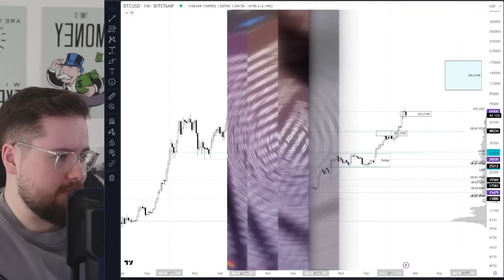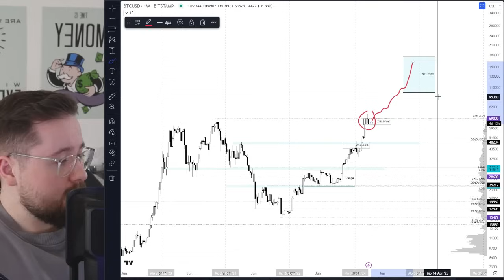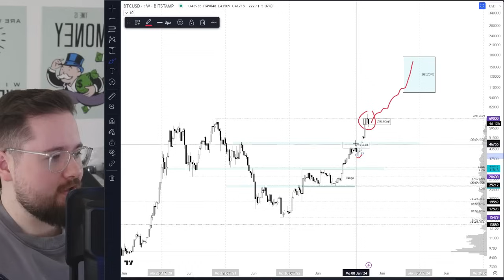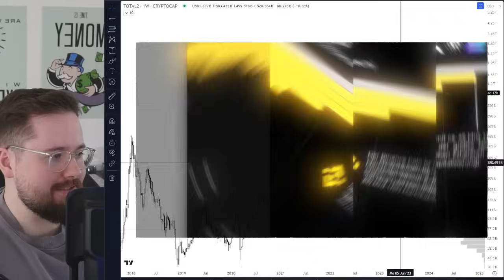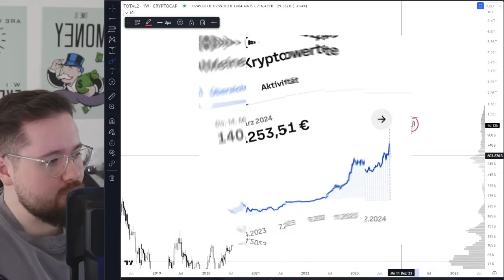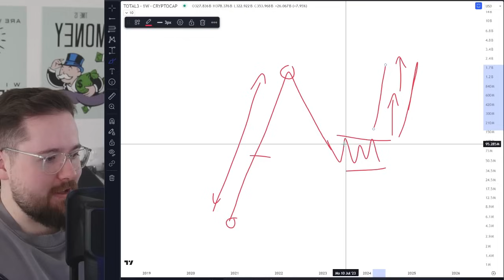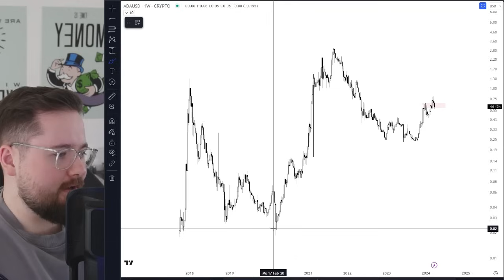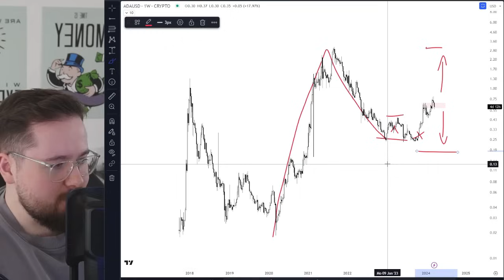Bitcoin Kursziel 2024: 170.000$ - diese Coins profitieren 🚀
In diesem Video analysieren wir das Potenzial von Bitcoin und anderen Kryptowährungen im aktuellen Bullrun. Schafft es der Bitcoin bis Ende 2024 auf dreistellige Niveaus, oder ist diese Schätzung zu hoch gepeilt?

⬇️ Wichtige Links

Timestamps
Intro: 0:00
Der Bitcoin Bullrun: 2:25
Die aktuelle Korrektur: 3:56
Bitcoin Kursziel 2024: 11:55
Der Altcoin Bullrun: 13:24
Diese Kryptos sind gerade spannend: 16:46
Wichtige Infos: 20:50

⬇️ Weitere Guides

Risikohinweis

Wir übernehmen keinerlei Haftung für die bereitgestellten Inhalte auf YouTube und allen anderen verwendeten Plattformen (Analysen, Berichte, Prognosen und Informationen). Die Inhalte stellen in keiner Weise einen Aufruf oder Aufforderung zur individuellen oder allgemeinen Nachbildung, auch nicht stillschweigend, dar. Analysen, oder anderweitige Informationen, stellen keine Aufforderung zum Kauf oder Verkauf von Wertpapieren oder derivativen Finanzprodukten dar. Die vom, Seitenbetreiber, Partnern oder Kunden bereitgestellten Analysen, Berichte, Handelsanregungen, Prognosen und Informationen stellen auch keine abschließende Information dar, die für eine Anlageentscheidung benötigt wird. Insbesondere ist für eine Anlageentscheidung stets auch die persönliche Situation des Anlegers maßgebend. Eine Haftung für mittelbare und unmittelbare Folgen der vermittelten und bereitgestellten Inhalte, ist somit ausgeschlossen. Wir übernehmen keinerlei Haftung für die erteilten Informationen. Insbesondere weist der Seitenbetreiber hierbei, auf die bei Geschäften, mit Optionsscheinen, Futures, CFDs, Derivaten und derivativen Finanzinstrumenten, besonders hohen Risiken hin. Der Handel mit Optionsscheinen, Futures, CFDs, bzw. Derivaten ist ein Finanztermingeschäft. Den großen Chancen solcher Geschäfte, stehen entsprechende Risiken gegenüber. Diese je nach Art und Emittent, nicht nur einen Totalverlust des eingesetzten Kapitals, sondern darüber hinausgehende Verluste, nach sich ziehen können. Aus diesem Grund setzt diese Art von Geschäften vertiefte Kenntnisse in Bezug auf diese Finanzprodukte, die Wertpapiermärkte, Wertpapierhandelstechniken und Strategien voraus. Kunden/ Partner/ Vertreter der Chartsekte, können zum Zeitpunkt der Veröffentlichung, Anteile an Wertpapieren halten, welche auf dieser Website und in den Publikationen vom Seitenbetreiber, im Rahmen einer Chart oder Marktanalyse besprochenen werden. Die Autoren beziehen ihre Informationen aus Quellen und Ressourcen, die sie als vertrauenswürdig erachten. Eine Gewähr hinsichtlich Qualität und Wahrheitsgehalt dieser Informationen, kann und wird nicht übernommen werden.